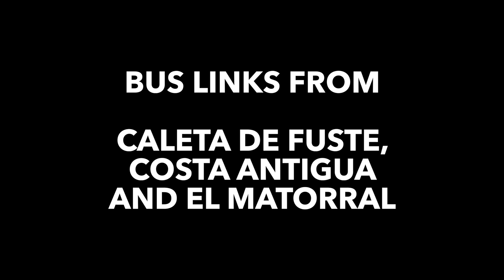THE GAME HAS JUST BEGUN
We make films for Fuerteventura in the Canary Islands, Spain!

Have a story you’d like us to tell?
Have a business you’d like us to advertise?